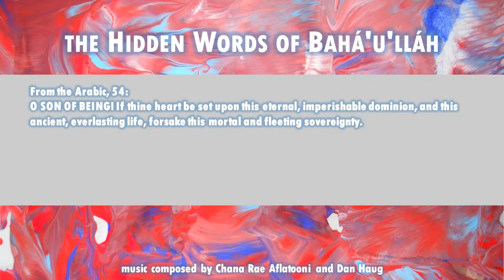The Hidden Words of Bahá’u’lláh: Arabic 54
O SON OF BEING! If thine heart be set upon this eternal, imperishable dominion, and this ancient, everlasting life, forsake this mortal and fleeting sovereignty.

Available...

Music written by Chana Rae Aflatooni and Dan Haug
Performed by Dan Haug